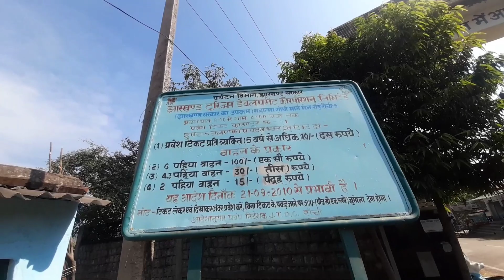Hundru Waterfall Vlog Part:-1//All india Bicycle Tour//Nomad Saket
In This Video:-Hundru Waterfall Vlog  Part:-1//All india Bicycle Tour//Nomad Saket

Can you Financial Support me?
क्या आप मुझे आर्थिक रुप सपोर्ट  कर सकते है?
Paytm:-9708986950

Gorilla tripod
Chest mount
   Chest mount mobile holder-👇
wireless external mic -👇
Boya BY m1 external mic - 👇
My mobile phone
Realme 8
   Sumsung glaxy M53 - 👇

My travel gear- 👇
   Travelling bag 80 LTR-👇
SLOVIC 360 Degree Tripod Mobile Holder-👇
Cycle helmet
Cycle mobile Holder - 👇
camping 🏕️ tent - 👇
Mi Power Bank

some contents are used for , Coment,newsreporting,educational purpose under fair use.Copyright disclaimer Under Section 107 of the Copyright Act 1976,allowance is made for"fair use"purposes such as criticism teaching,scholarship and research.fair use is a use permitted by copyright statute that might otherwise be infringing.Non-profit,educational or personal use tips the balance in favor of fair use.All credit for copy right material used in vedio goes to respected owners/owner